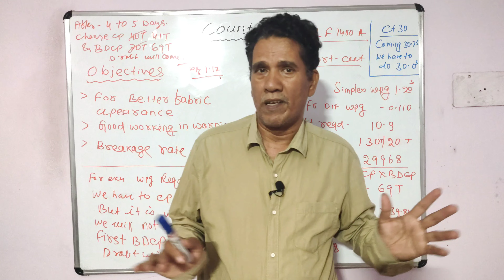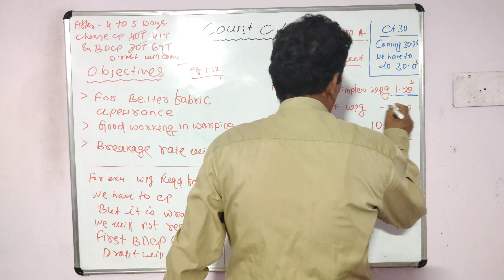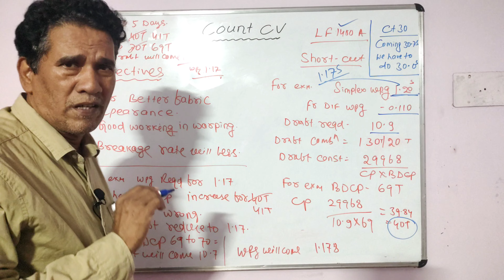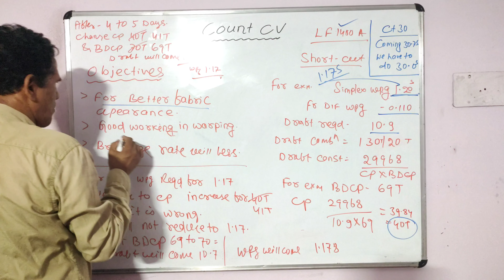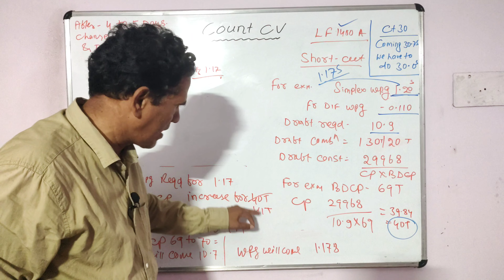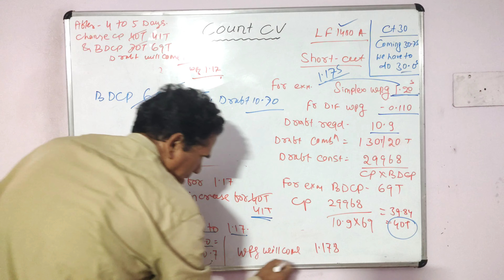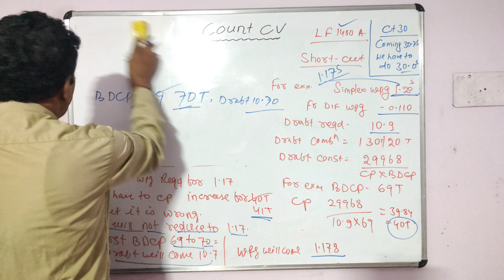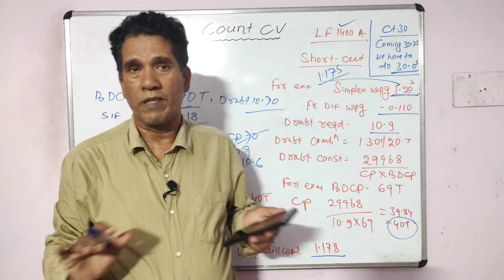Control of Count CV || On Unavailability of R/F Draft gears || Sahoo Textile Academy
In this video, you will learn how to fine-tune Ringframe wrapping during the unavailability of draft gears. you have to change the draft in simplex stepwise systematically as narrated in this video

🟣 𝙤𝙩𝙝𝙚𝙧 𝙞𝙣𝙛𝙤